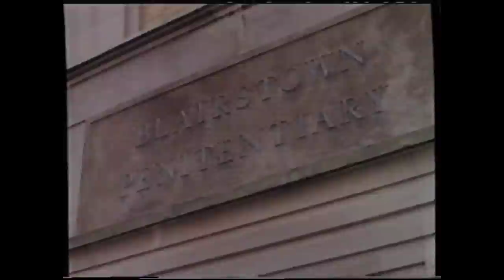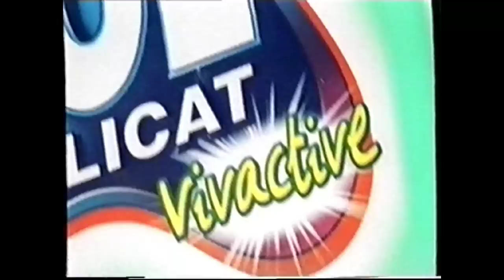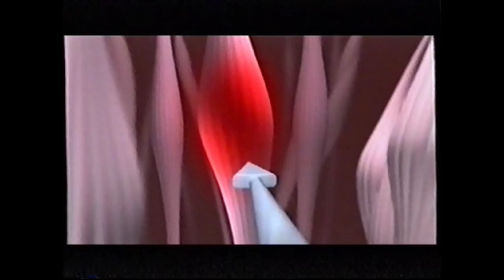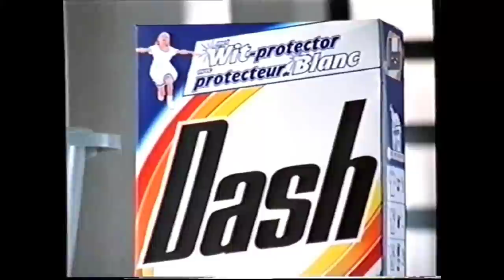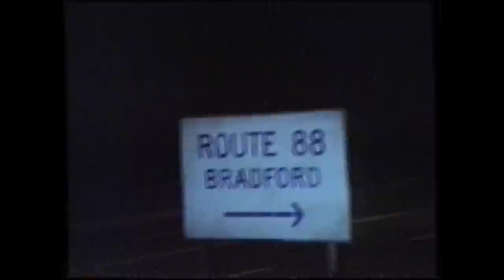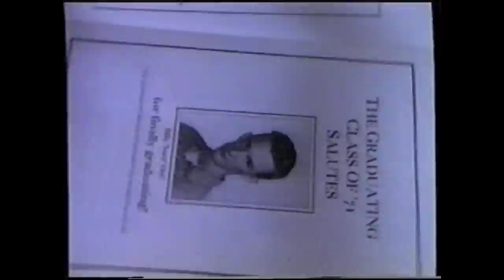Téléfilm "La Nuit du Mal" - 1995 - VF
Titre VO : When the Dark Man Calls
Tiré d'un roman.
Note : Contient une page publicitaire d'RTL-TVI à partir de 0:40:34 à 0:44:32

Synopsis : Psychologue, Jullie Ann Keiser (Joan Van Ark) anime une émission radio. Elle a une fille, Angie, mais son mariage avec Max s'étant éffiloché, elle habite seule et a demandé le divorce. Un jour, à l'antenne, elle prend une communication en direct au cours de laquelle un individu, qui dit s'appeler Nathanael, vient d'être libéré de prison après 25 années d'incarcération. Il se rappelle à ses souvenirs. Fillette, ses parents ont été assassinés et Julie a reconnu l'assassin. Aujourd'hui, ce dernier, qui a toujours clamé son innocence, désire se venger.